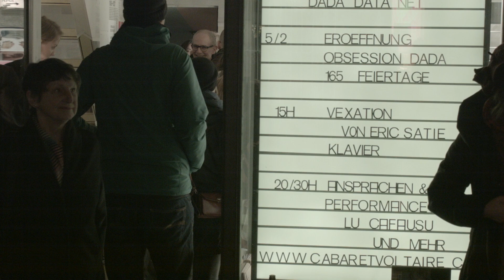Lu Cafausu: Uno specchio per cinque, Cabaret Voltaire, Zurich 2016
The opening performance for «Obsession Dada» at the Cabaret Voltaire in Zurich, Feb 5, 2016 by Lu Cafausu (Luigi Presicce, Emilio Fantin, Luigi Negro, Giancarlo Norese, Cesare Pietroiusti).
A set was set up in the crypt of the Cabaret Voltaire with the aim of shooting the first scene of a film. In this scene five non-professional actors were invited to interpret and repeat the personal obsessions of the five members of "Lu Cafausu" who took on the role of directors.
«The 5th of February 2016 marks the 100th anniversary of the opening of Cabaret Voltaire. We will celebrate the first century of Dadaism with a sequence of 165 holidays and a manifestation of our obsession with the art movement known as Dada.
An extensive installation, conceived by Una Szeemann in collaboration with Markus Kummer, will create a stage for obsessions in the shape of weekly performances, readings and manifestos. Kicking things off on 5 February 2016 will be the Lu Cafausu Collective, followed by Oppy De Bernardo & Aldo Mozzini, Garrett Nelson, Domenico Billari, Thomas Hirschhorn, Marcel Janco, Carlos Amorales, Michele Robecchi, Gianni Motti, Shana Lutker, Nedko Solakov, Pilar Albarracin, Lily Reynaud Dewar, Grupo EmpreZa, Giovanni Morbin, Königreiche von Elgaland-Vargaland (KREV) and many more.»

Filming and editing by Flavio Bonetti with Alessandra Cassinelli.